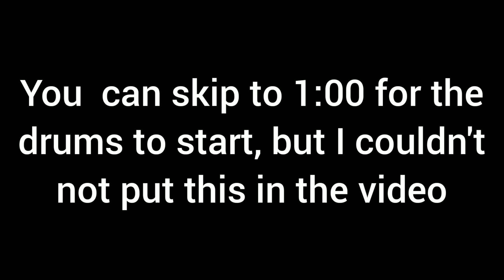Heal The World | Micheal Jackson | Drum Cover | Shikhar Mal